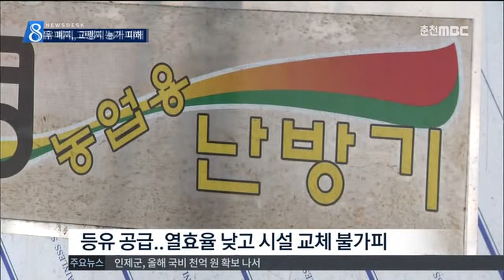춘천MBC뉴스 R)면세유 폐지, 고랭지 시설재배 '피해'=투